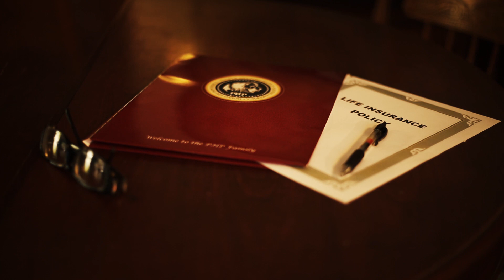I Am Your Life Insurance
For more information on life insurance or to get a quote

PHP Agency does not own the rights to the audio track in this video:

Song information:

"Tessa"
Composed By: Steve Jablonsky
Transformers: Age of Extinction - Music from the Motion Picture EP